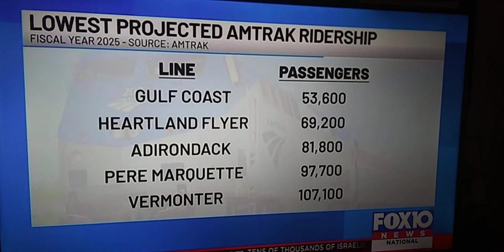THE Chart Number Amtrak Gulf Coast of Pay $3 Million Dollars of the Total 53,600 Passengers in 2025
as you See On This Chart amtrak Gulf Coast Between Mobile to New Orleans to start October 2024 on Fiscal Year on 2025 Source Amtrak Service with Two trains on the Amtrak Mardi Gras Express with 37 Passengers and $35,00 dollars on the Cost Per Rider on Ridership of 2025 amtrak and The Mobile City Council will be Enough to plans of amtrak Passenger service with Two Amtrak Service With Four Mississippi Stops

 Mobile, AL Station train amtrak Westbound to New Orleans LA and Eastbound to Mobile AL

1. Mobile, AL Station 7:00 AM 5:00 PM

2. Pascagoula, MS Station 7:40 AM 5:40 PM

3. Biloxi, Mississippi Station 8:04 AM. 6:04 PM

4. Gulfport, Mississippi Station 8:22 AM 6:22 PM

5. Bay St Louis, Mississippi Station 8:44 AM 6:44  PM

6. New Orleans, LA Terminal Union Station 10:23 AM 8:23 PM

the Amtrak P42DCs and ALC-42 Chargers Will Make a Third Track Layout 3,000 Platform to Start the Service and Added Three Passenger Cars on the Gulf Coast call train Number Amtrak P899-23 and Amtrak P899-24 Announcement attention Gulf Coast Passengers This is the Last Call of the Amtrak P899-23 is Now Arriving to Mobile Alabama Station Next to the Convention Center Between CSX and Norfolk Southern Freight service in 2025

Train Number TBD 5 6. Daily RCW New Orleans to Mobile.